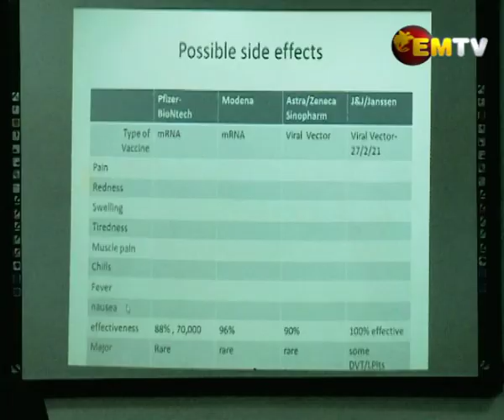Doctor Explains Vaccination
A Medical Researcher has explained the types of vaccines and how they protect people from getting Corona Virus.

While calling for people to be vaccinated, Dr. Sylvester Kotapu says half of the population globally has already been vaccinated.

Dr. Kotapu was speaking to the staff of National Agriculture Quarantine and Inspection Authority or NAQIA, about the importance of vaccination.